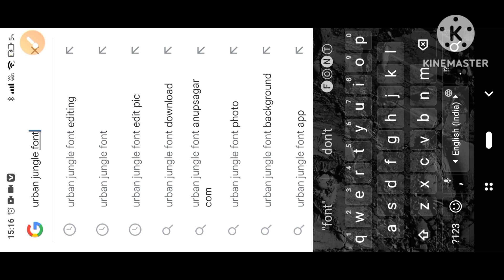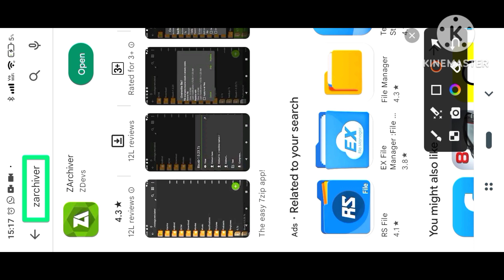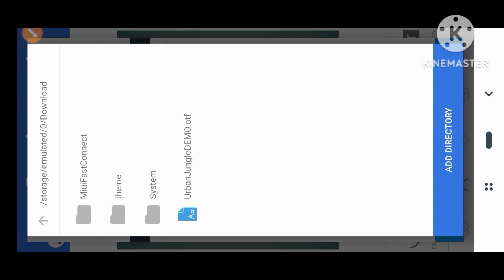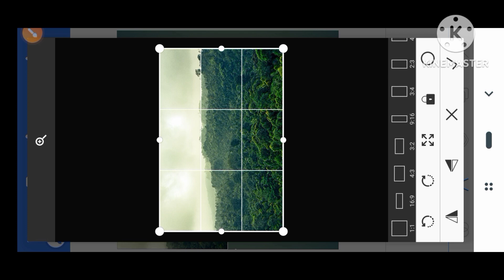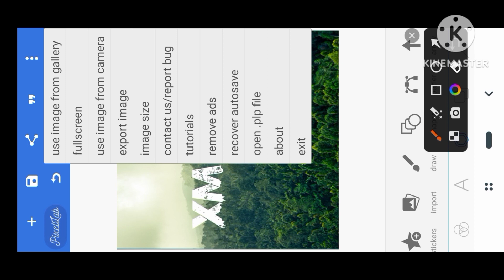Viral Name Art Photo Editing Tutorial | Urban Jungle Font | New Trending Photo Editing in PixeILab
Viral Name Photo Editing Tutorial | নাম দিয়ে ভাইরাল ফটো এডিটিং করুন | Picsart Tutorial
Facebook Viral Urban Jungle Font Photo Editing | Facebook Name Art Photo Editing In Pixellab
capcut video editing,how to add bangla styles font in pixellab,new trending instagram reels video editing,pixellab editing tutorial,jongol name photo edit,jongol name video editing,name jongol edit,name photo editing,viral name photo editing tutorial,urban jungle font,unban jongol font download,name jongol font photo edit,sanjay tech,
পাহাড়ের উপর নাম লিখুন | Facebook Viral name photo editing | How to Edit Name Art Photo Editing পাহাড়ের উপর নাম
লিখুন,Facebook Viral name photo editing,How to Edit Name Art Photo Editing,Viral Name Photo Editing,Urban Jungle Font Photo Editing,tending photo editing,photo editing